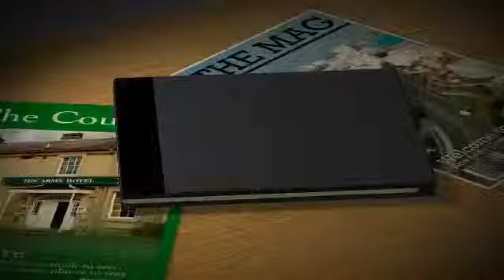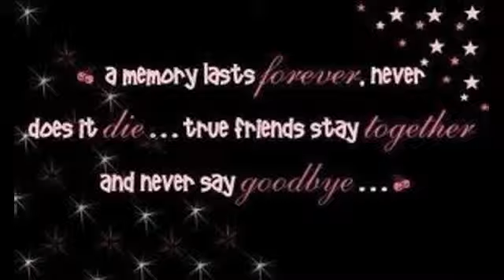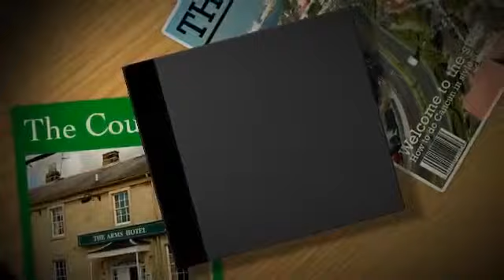Brantley Gilbert bending the rules and breaking the law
Brantley Gilbert bending the rules breaking the law